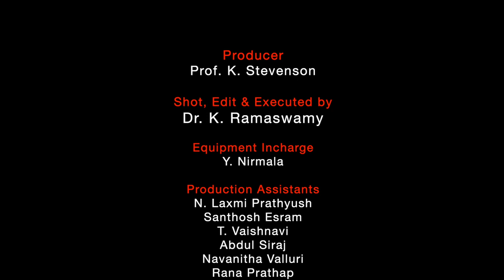International Women's Day || Vice Chancellor Prof D.Ravinder || Arts College